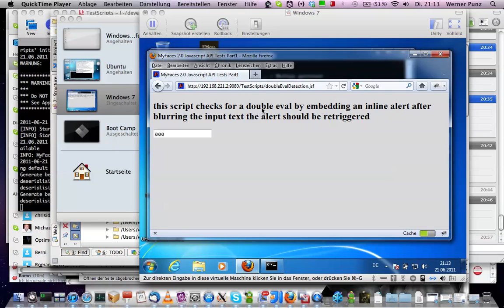auto eval testcase on firefox 4